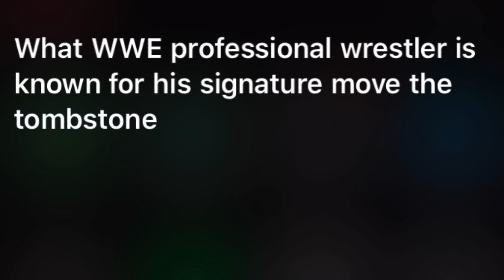Elevate Episode 5 (Guest Starring Joshua Bryant)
Rising Cellist, Joshua Bryant, talks about how he got into playing the cello and about his growing platform on social media for his covers of popular songs.

Watch Elevate with Kendall Devin Bell on weekdays!

Elevate with Kendall Devin Bell features hilarious highlights from the show, including comedy sketches, music, interviews and games.